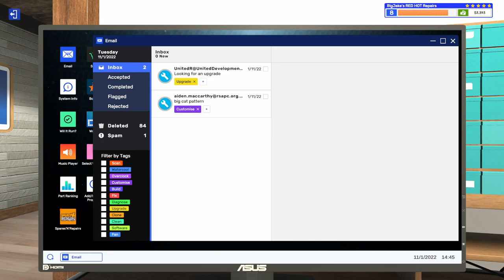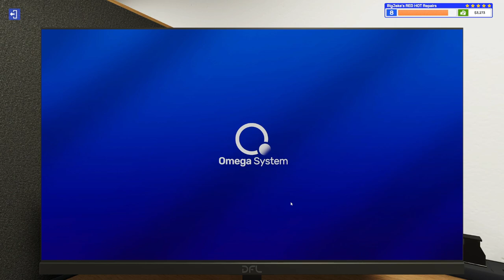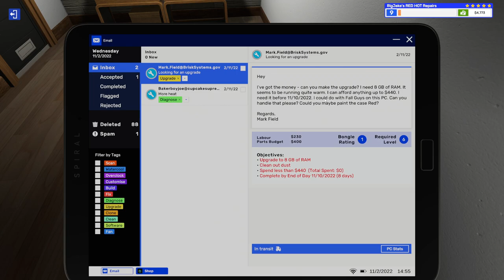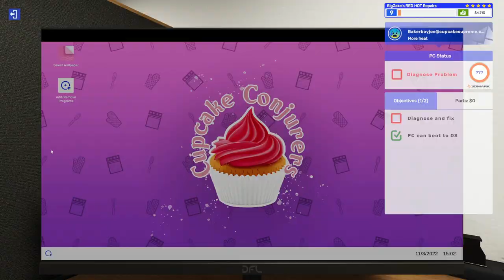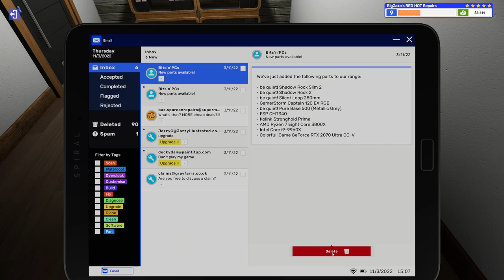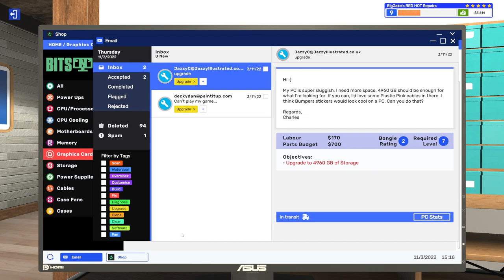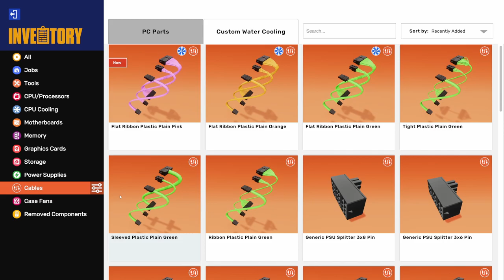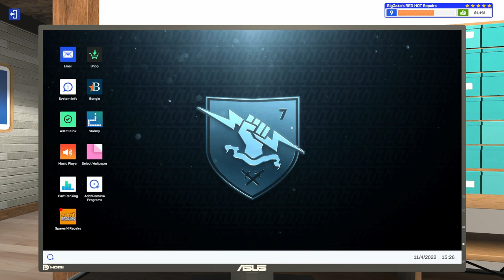Computer Repairs and Upgrades Galore! | PC Building Simulator 2 | Episode 6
In this episode, I repair, upgrade, and customize a bunch of customer computers.

PC Building Simulator 2 is available on Epic Games. Be sure to use Creator Code BIGJAKE901 at checkout

About PC Building Simulator 2:
Start your own PC business in Career Mode, and learn to build and repair PCs. Upgrade your workshop and unlock new tools and equipment as you level up. Turn a profit while going the extra mile for your customers, and watch the positive reviews roll in. Unleash your creativity in Free Build Mode. Select from 1200+ components to plan and execute a powerhouse PC. Install upgraded water cooling, overclock your CPU & GPU, and tweak RAM timings to turbocharge performance. Use 3DMark and Cinebench benchmarks to test and optimize your design. Add sequenced RGB lighting, spray paint, and stickers to create the ultimate custom rig. Customize your workshop with new walls, floors, posters, and furniture, and make your PC building space your own. Go deeper into your builds with realistic hardware and software simulation. Optimize cooling with the Fan Control app and thermal camera, track power consumption with Power Monitor, and add custom water blocks to GPUs, CPUs, RAM, and Motherboards.